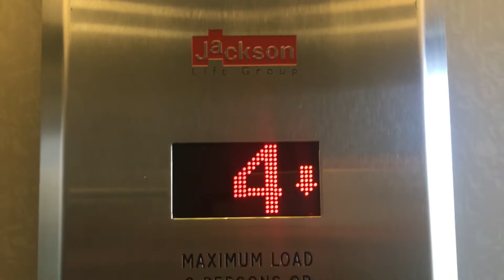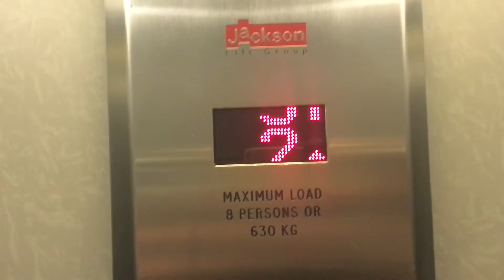Aerodrome, Croydon Best Western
This is the lift at the Aerodrome hotel in Croydon Best Western. It is a Jackson lift with Lester Controls. It serves 9 floors B G 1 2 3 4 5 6 and 7.